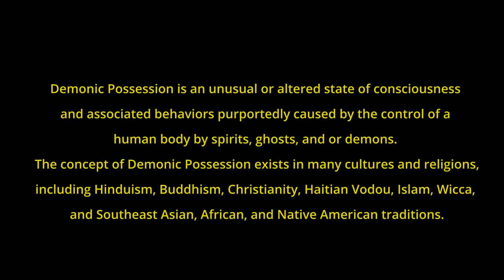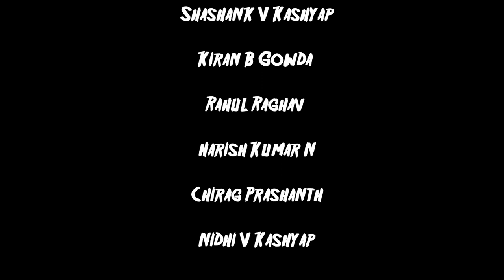Psychology Short Film | schizophrenia | Indian Short Film | Theatre Release | Nikhil Raj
I am an actor in this film and I am uploading this video only for my professional purpose.

Big thanks to everyone who supported me and made this happen.
Written & Directed by: Pradhyumna V Kashyap

Starring: Nikhil Raj, Dr. Vasantha Kumar K R, & Chirag Prashanth

Assistant Director: Shashank V Kashyap

Cinematography by: Rahul Raghav (CamOn Photography)

Edited by: Harish Kumar N (Cold Ice Monkey)

Produced by: Pradhyumna V Kashyap, Shashank V Kashyap, Kiran B Gowda, Rahul Raghav, Harish Kumar N, Chirag Prashanth, & Nidhi V Kashyap

Video Animations by: Ankith Bharadwaj

Graphics Designer: Deepa Shree

Special Thanks to: DRC Cinemas, Mysuru.